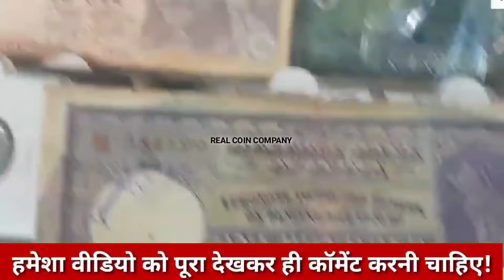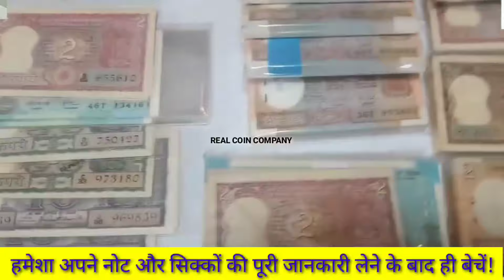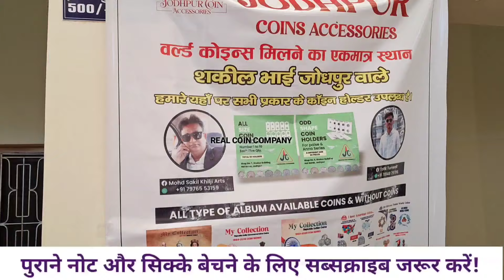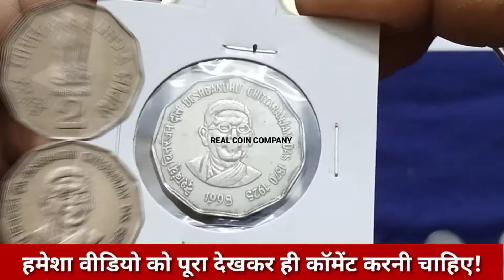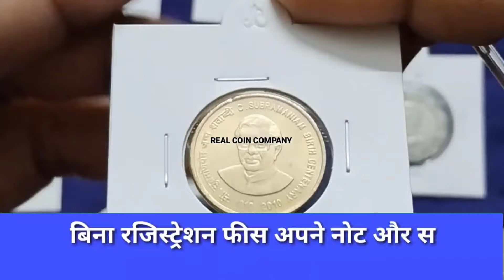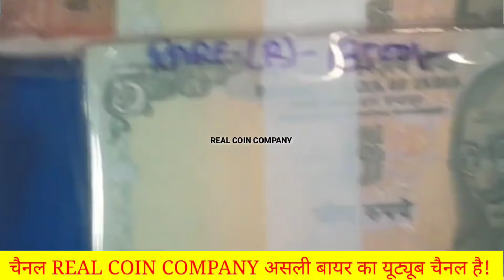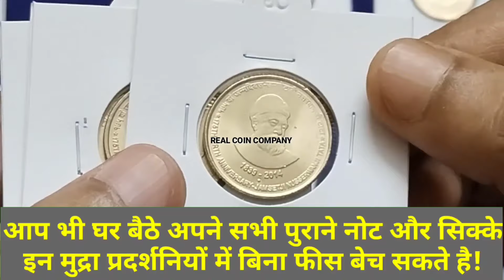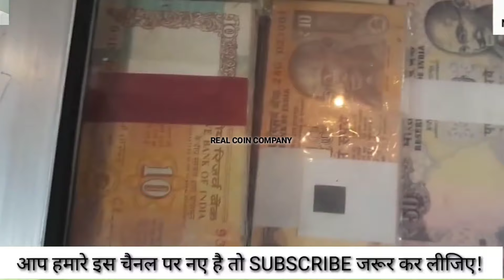अभी फोन करके पुराने नोट और सिक्के बेचो बिना रजिस्ट्रेशन फीस घर बैठे! कीमत सुनकर होश उड़ जायेंगे!